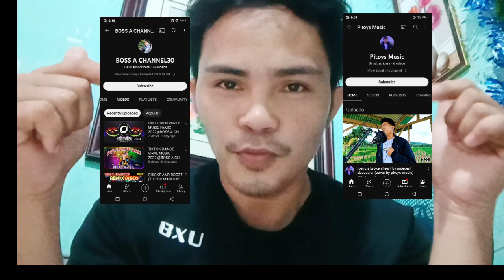SUNDAY BOYS REVEAL / Hiwalay na ba and Sunday boys?